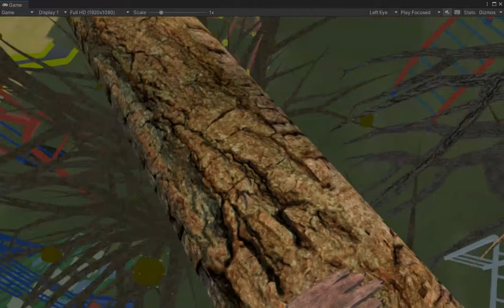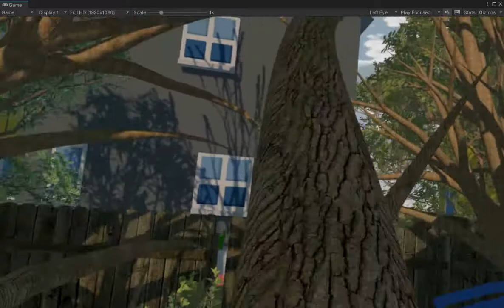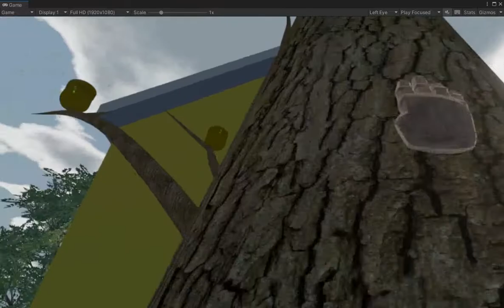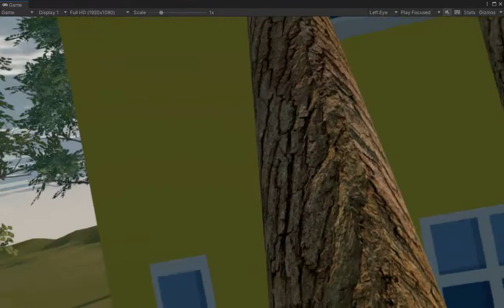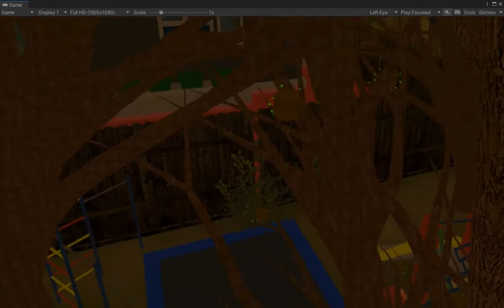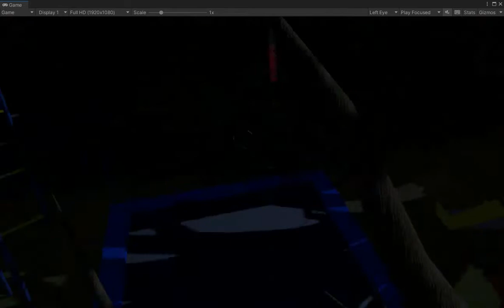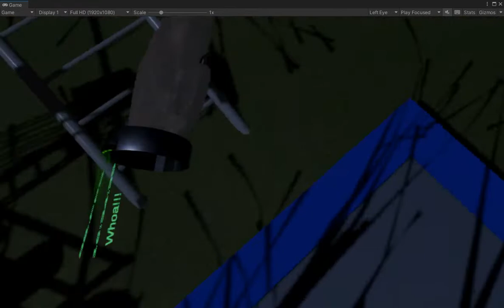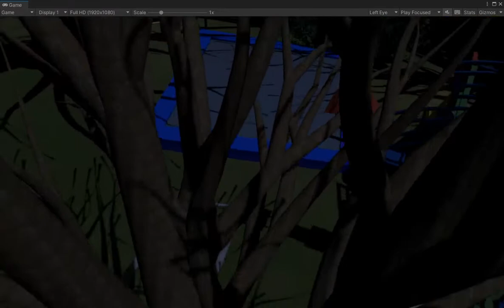Squirrel Day Alpha 0.4 - TestEnv2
Squirrel Day is a VR Squirrel game about climbing, exploration, and collecting. This test environment is testing unoptimized medium poly trees, and all the collectibles are placed on medium-poly tree in the center, leading to a shorter gameplay session. No Audio.